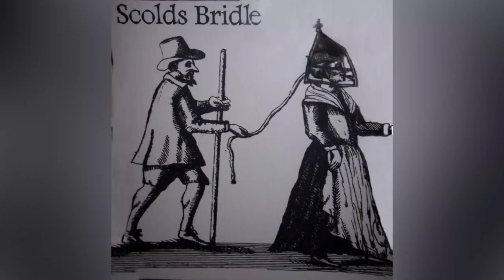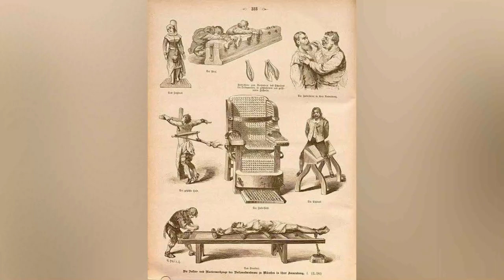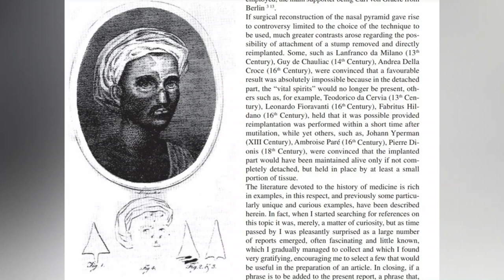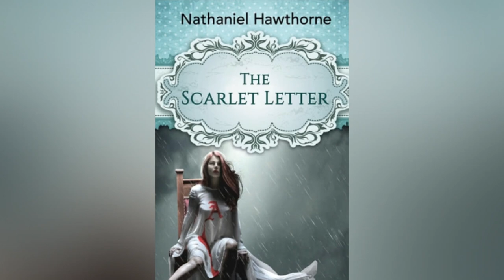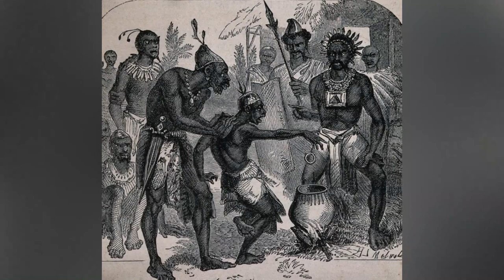The MOST EVIL Torture Devices & Punishments for Girls | Women's History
THESE TORTURE METHODS are NOT for the faint-hearted. They are the most evil and horrific torture devices, torture methods, and the most painful punishments done on girls and women in the history of mankind.

In this women's history documentary, we explore the darkest times in history and delve into the most brutal torture methods and punishments ever inflicted on women.

From the infamous scold's bridle to being trapped in a cage with an elephant, this video uncovers the terrifying torment faced by women accused of witchcraft, adultery, gossip, and more.

Discover the harrowing tales of those who endured punishments like stoning, the pillory, neck violin, shrew's fiddle, and the dreaded ducking stool or ducking stool.

We’ll also look at some of the most gruesome torture methods and devices used in different countries throughout human history from around the world; some of which are still being used today.

Join me on this painful and shocking journey through the annals of women's history, where evil, brutality, and execution were all too real.

The most unexpected gossip regarding historical figures of the past and together, we discuss the most unexpected gossip regarding historical figures and societal believes of the past.